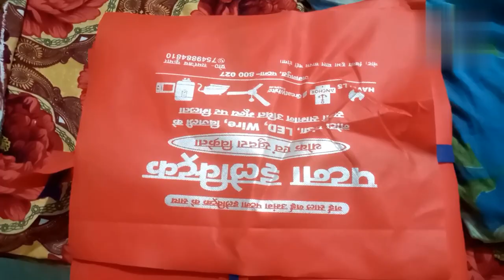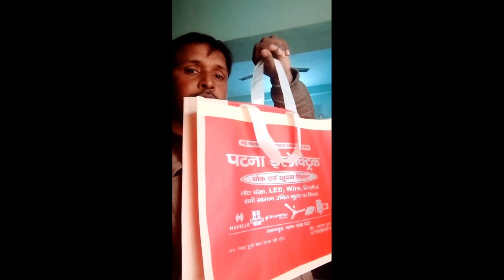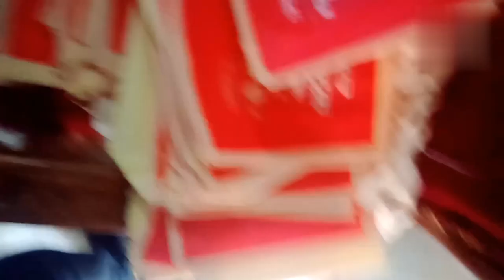मैने कपरे का थैला बनाया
maine kapde ka thaila banaya
welcome to sonakshi offical vlog
aaj bahut dino bad mujhe thaile
ka order mila, jo kapra karid kar
thaile banaya
dosto maine thaila banaya aap sabhi
ko kaisa laga, coment me batay
video pasand aaj to suport kare
Thank